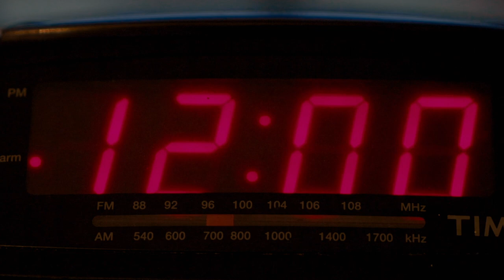Mont Blvck - Forget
Lyrics... Xx

Before I open my eyes
I’d like to say the truth
Don’t wanna say goodbye
Before the moments are lost
The sun beats through my eyes
Holding on for a memory for next time

I was In a trance
I forgot I was Dreaming

All you want to do when you’re around me
All I want to do when you’re around
(I was in  a trance I forgot I was Dreaming)

Before the moment gets lost
Let’s try to make this last
We can choose to sleep
Let our mind make the path
Be a bird in the clouds
Get some tea under water
Hard to think when we’re living in my head
Think we’re better off waking up instead
Open my eyes just to see you sleepin in

All you want to do when you’re around

You gon be alright
You gon be just fine

All you want to do when your around me
Do when You’re around

Written by:
Jackson Englund & Diego Cuevas

Director: Sk Ohga
Art Director/Set Design: Paige Strabala
Producer: Diego Cuevas, Jackson Englund, Sk Ohga, Paige Strabala
Stylist/Face Paint: Paige Strabala
Hair & Makeup: An Nguyen
On Set Producer: Em Olmos
Cinemetographer: Paul Phou
First AC: Chris Lee Modupe Thompson
Grip: Alex Bologna, Genevive Gorman Deane, ZackHosseini, Ann Sun
Colorist: Joseph Yao
Executive Producer: Jackson Englund & Diego Cuevas